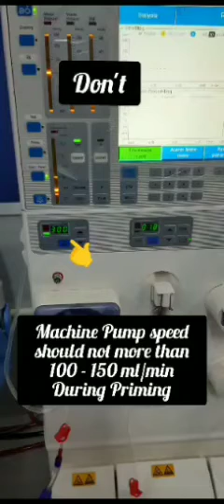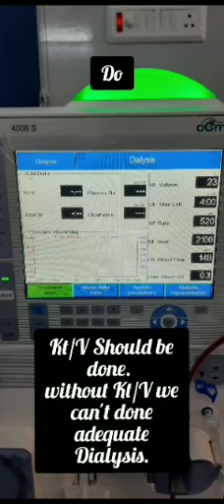Dialysis .what do? dialysis process.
MN medico point.